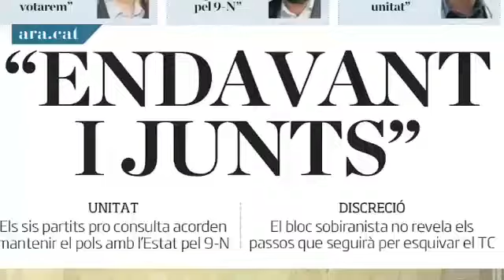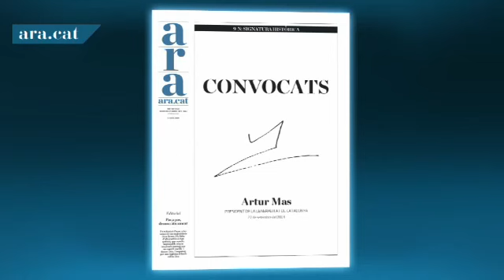Antoni Bassas Entrevista Artur Mas 24/10/2014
Entrevista al President de la Generalitat Artur Mas a 15 dies de la consulta del 9 de Novembre sobre el futur polític de catalunya